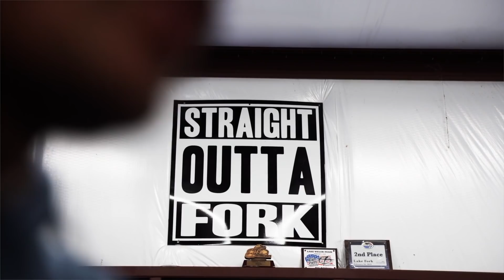Zaldaingerous presented by Amazon - Episode 11 - Season Finale at Lake Fork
Chris wraps up the season at legendary Lake Fork, with the final charge to punch his ticket for a hometown appearance at the Bassmaster Classic in Forth Worth.